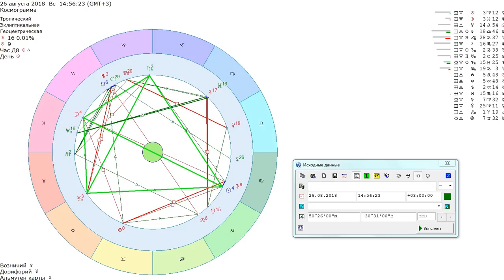НОВОСТЬ дня! ПолноЛуние в Августе 2018/26.08 Сон в летнюю ночь...the full moon in Pisces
26 августа 2018 Полнолуние в Рыбах. Полнолуние ГРЕЗ... Еще немножко и вы воспрянете ото сна...

Лето 2018 было Сном в летнюю ночь... Затмение в Раке (знаке Ночи) погрузило нас в сюрреалистичную сказку...

Чудо пока еще грезится... Но в сентябре оно ВОПЛОТИТСЯ в реальность!

Чудо вы сделаете сами, своими руками! О том, почему чудесный месяц сентябрь, смотрите в моих гороскопах для каждого Знака Зодиака!

Здравствуйте, друзья! Меня зовут Станислава. И если вы смотрите мои видео, знайте - ваша жизнь улучшается и становится славной! :)

Я профессиональный психолог. АСТРОПСИХОЛОГ. Писатель.

Друзья! Я делаю видео для вас ПО ЛЮБВИ и с любовью.

Самая ЛУЧШАЯ форма восстановления баланса и энергетического обмена - денежная. В качестве благодарности за передаваемую мною вам информацию, я с радостью принимаю от вас денежные переводы на ЛЮБУЮ желанную сумму на:
1) Свою банковскую карточку 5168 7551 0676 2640 Mastercard (ПриватБанк, Украина).